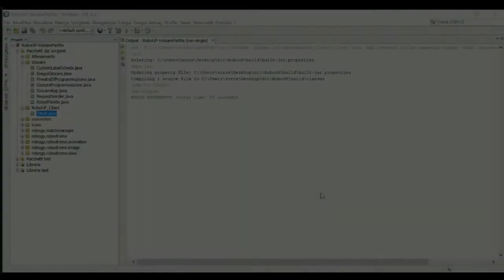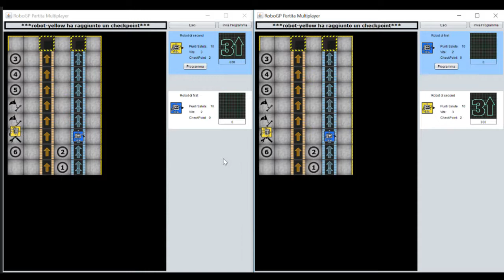RobotGP: an online game inspired by RoboRally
University project - Software Engineering course 2016/2017

RobotGP is an online game inspired by RoboRally. It supports a training mode and a multiplayer mode.